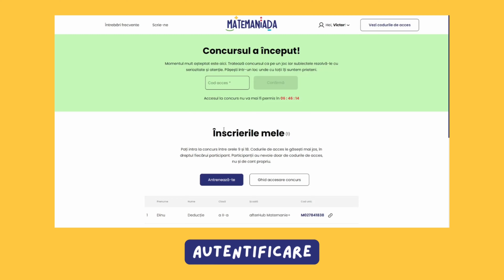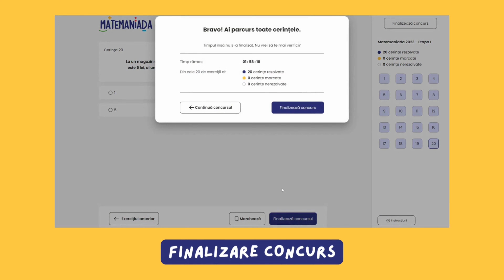Ghid video - platforma de concurs Matemaniada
Etapa I, 2023, are loc pe 18 martie. Participanții pot folosi codul de acces pentru a intra la concurs, oricând între orele 9 și 18.